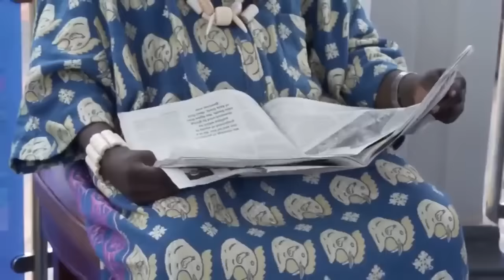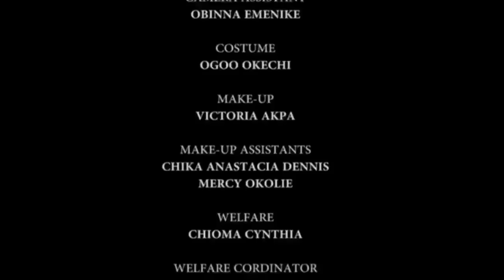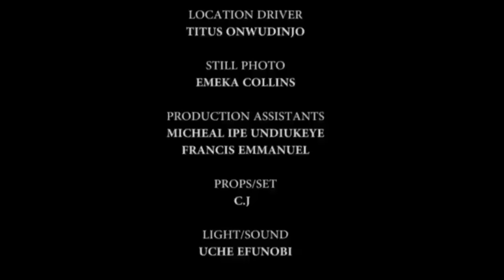The Queen Doesn't Know D Boy Humiliated By D Palace Guards Is A Rich Prince In Disguise/AfricanMovie